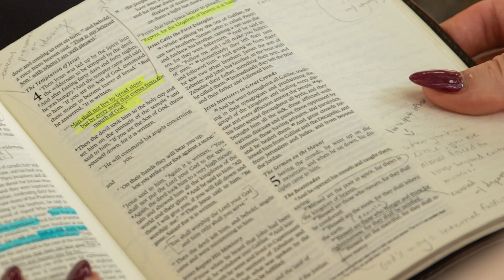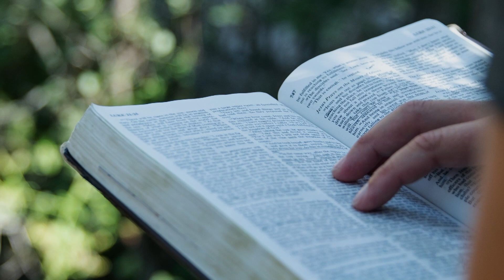Lady Flames Travel to Israel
This summer the Liberty Women's Basketball team traveled to Israel. It was more than just a trip, it was also a special time of spiritual growth.